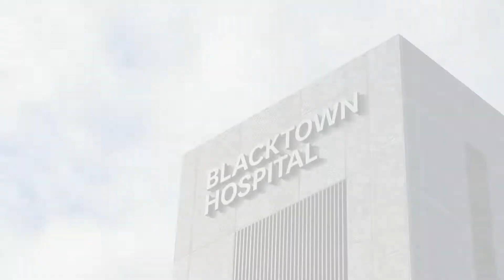10/177 Reservoir Road, Blacktown